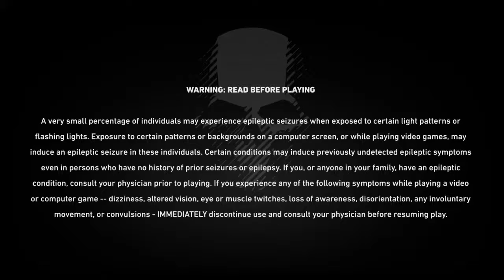Tom Clancy's Ghost Recon® Wildlands_20180326094609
Ghost Recon Next